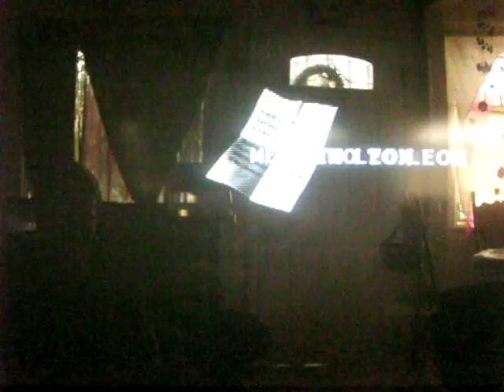resident evil 2 walkthrough: part5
yea yea part 5 od resident evil 2 stay tooned for part 6